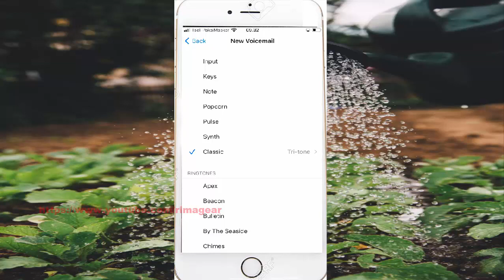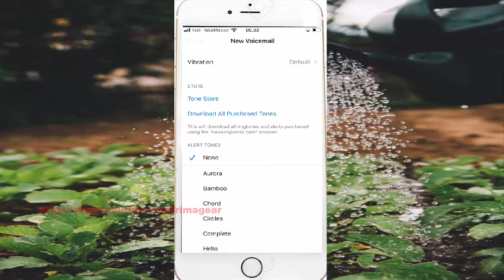iPhone 7 : How to change new voicemail Alert tone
On this video you can know How to change new voicemail Alert tone in iPhone 7 with iOS 14.0.1 operating system